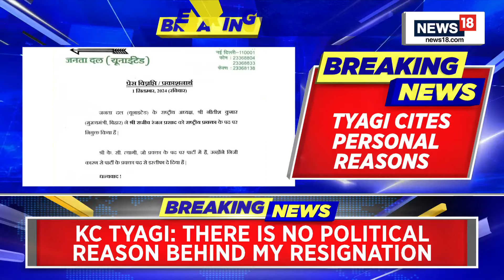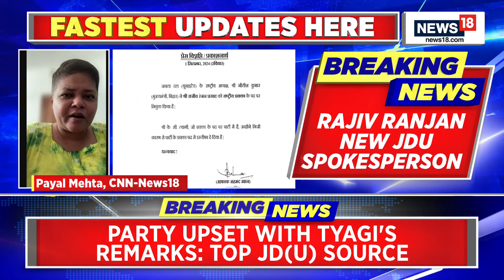KC Tyagi Quits As JDU Spokesperson, Says 'No Political Reason Behind It' | English News | News18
BreakingNews | KC Tyagi quits as JDU Spokesperson, KC Tyagi: There is no political reason behind my resignation.

n18oc_india